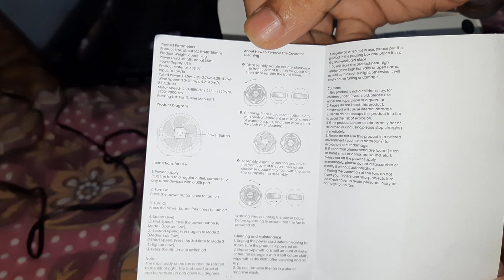Gaiatop mini portable fan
Best portable mini table fan
portable fan
mini fan